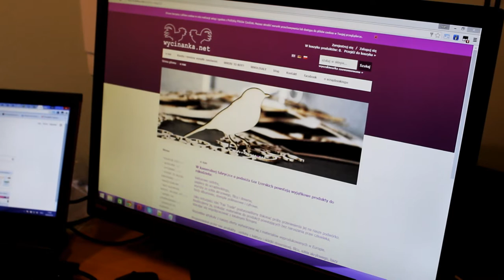Огляд посилки з польського Інтернет магазину Wycinanka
В даному відео буде показана розпакова посилки з польського Інтернет магазину Wycinanka

Музичний ряд в відео --- The 126ers - Water Lily